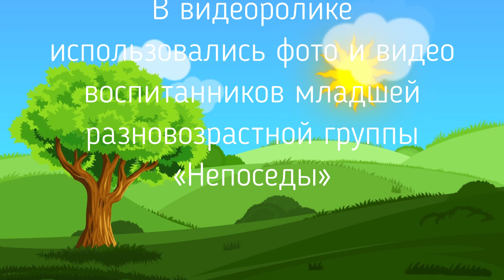Безопасная дорога младшая разновозрастная гр. Мацко, Стукалова МДОУ"ДС"Сказка" п. Пр-хеттинский"